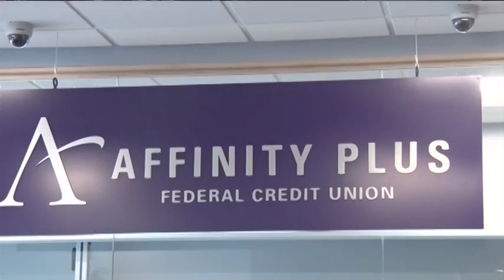Affinity Plus Celebrates Opening of New Baxter Branch